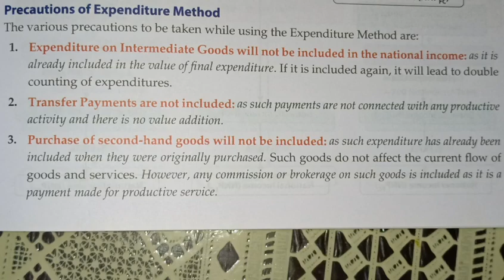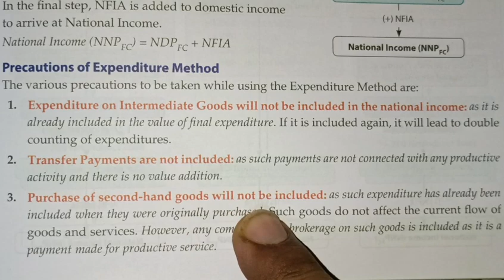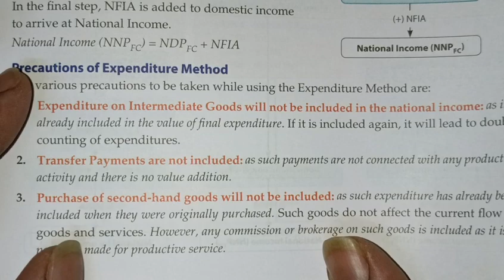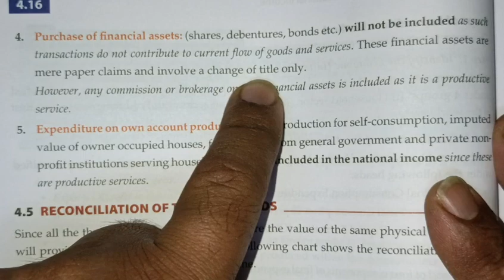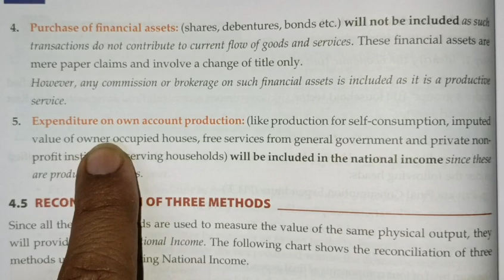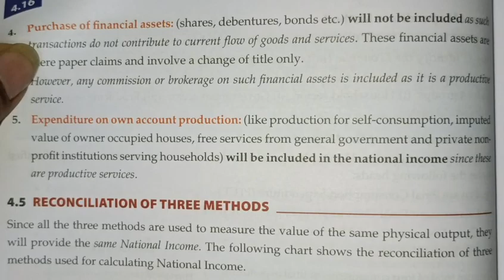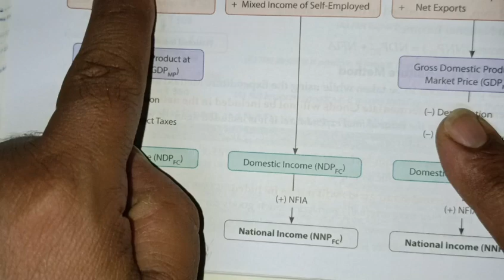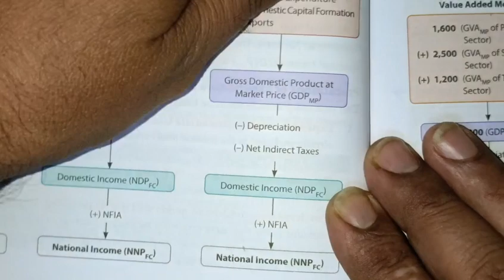precautions of expenditure method